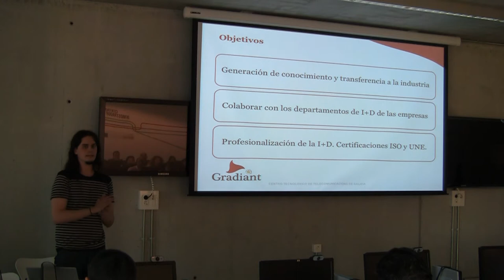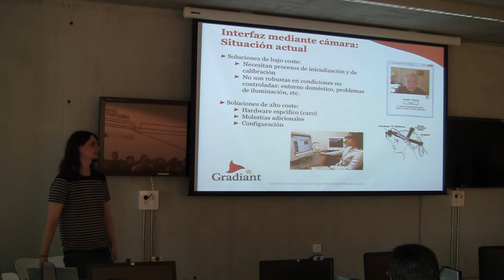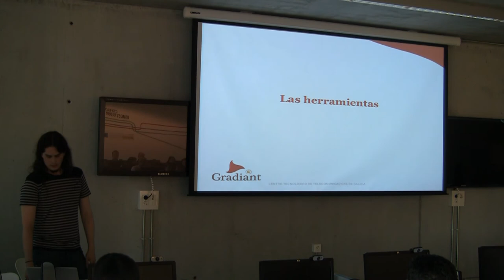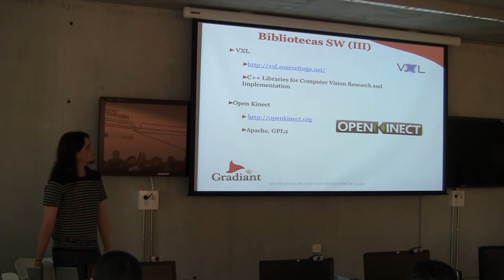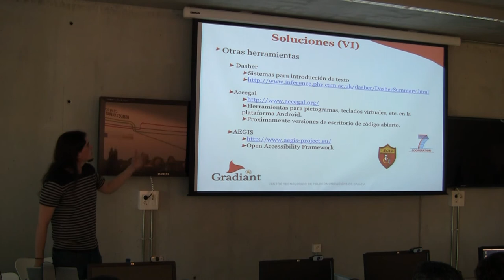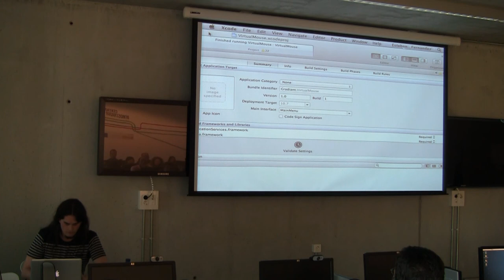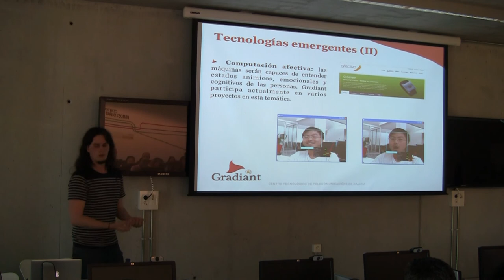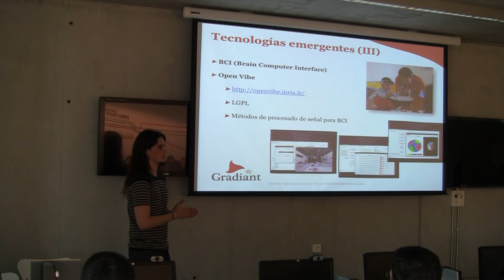Oportunidade en la accesibilidad con software libre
Presentación a cargo de Esteban Vázquez, investigador del Centro Tecnológico Gradiant, sobre tecnologías de interacción multimodal y oportunidades para la accesibilidad con software libre.